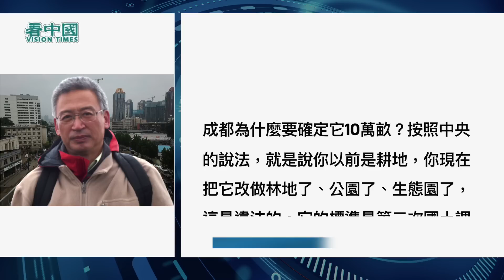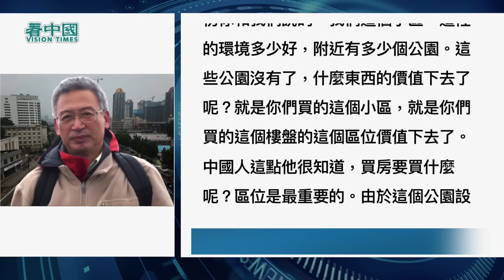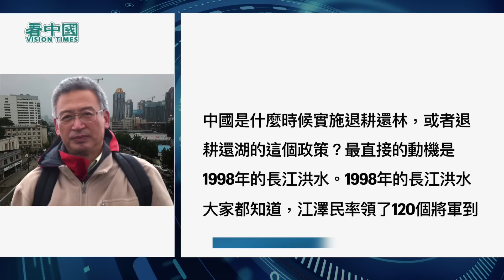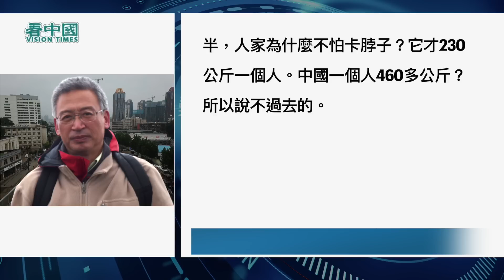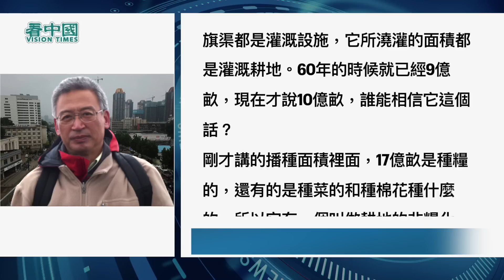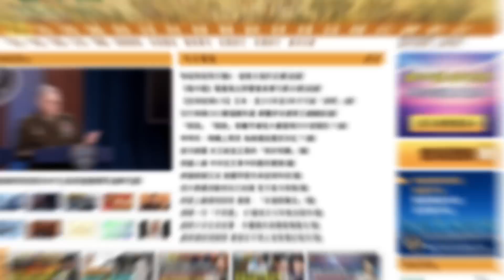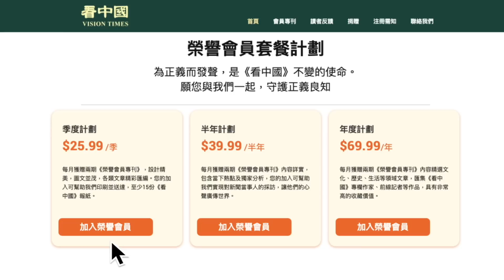【王維洛專訪】第二次國土調查和第三次國土調查的時間我們可以這麼理解，正好是習近平執政這10年，一下子就減少了1億多畝耕地，所以習近平很生氣……